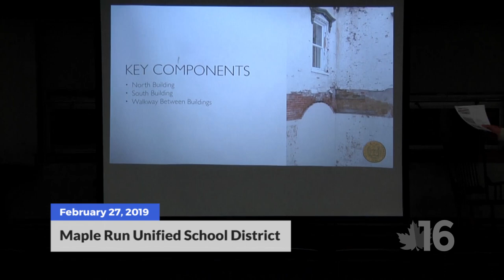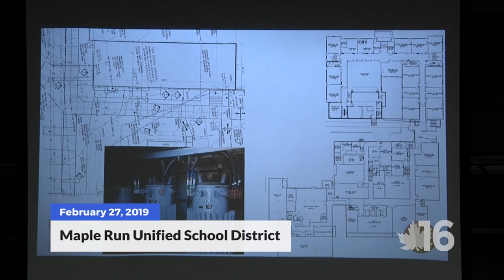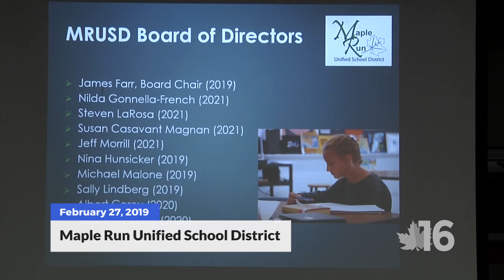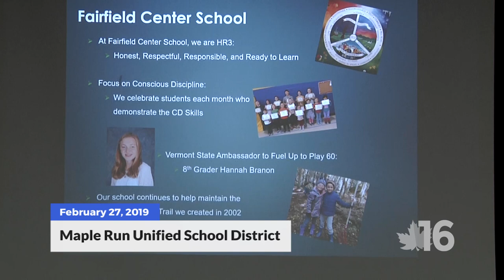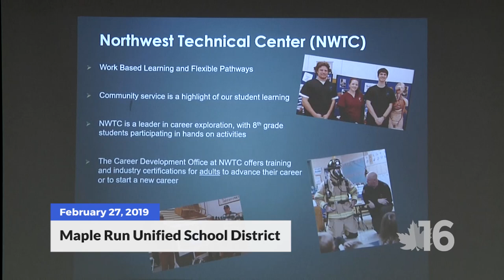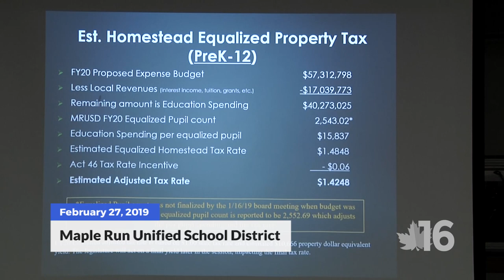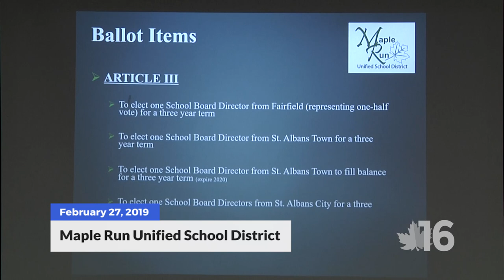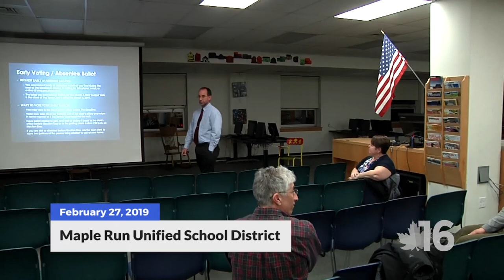Maple Run Unified School District | 2-27-19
Video from the meeting of the Maple Run Unified School District (MRUSD) meeting at BFA in St. Albans, Vermont.